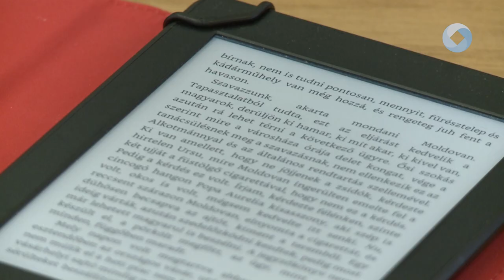ÚJ KÖNYVEK A VÖRÖSMARTY KÖNYVTÁR KÍNÁLATÁBAN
Idén is új kínálat várja az olvasás szerelmeseit a Vörösmarty Mihály Könyvtárban. A műfajok szerint is változatos új alkotások, az intézmény honlapján megtekinthetők.